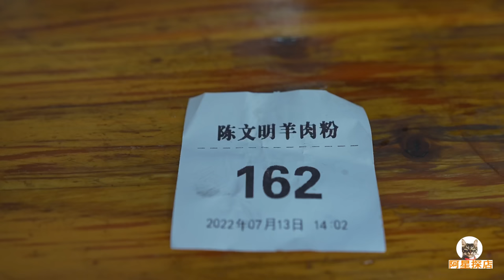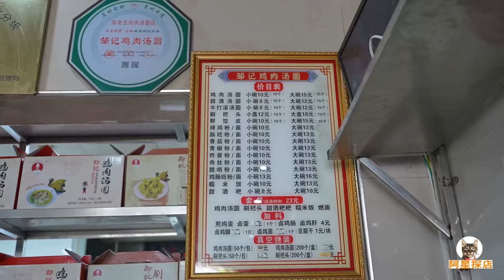贵州兴义酱香羊肉粉，糊辣椒汤浓肉香，阿星吃刷把头，鸡肉汤圆The traditional snacks in Xingyi, Guizhou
贵州羊肉粉大名鼎鼎，四大羊肉粉各具特色不遑多让，兴义羊肉粉可以说是独树一帜，加了秘制酱料和糊辣椒的酱香型羊肉粉，汤浓肉香米粉爽滑，一大碗下肚很过瘾。兴义美食和兴义人一样爽直独特，咸味的鸡肉汤圆，像驴打滚的牛打滚，洗锅刷子一样的刷把头，都是只有这里才有的味道。
Guizhou mutton rice noodle is famous. The four major mutton rice noodle have their own characteristics. Xingyi mutton rice noodle can be said to be unique. It is a sauce-flavored mutton noodle with secret sauce and burnt chili. It's fun to eat in a big bowl. Xingyi cuisine is as straightforward and unique as Xingyi people. The salty chicken Tangyuan, the Niu Dagun like the Ma Dagun, and the Shuabatou like a brush for washing a pot are all flavors that can only be found here.